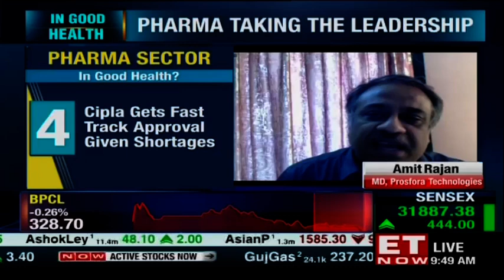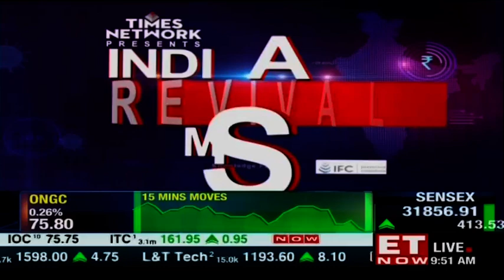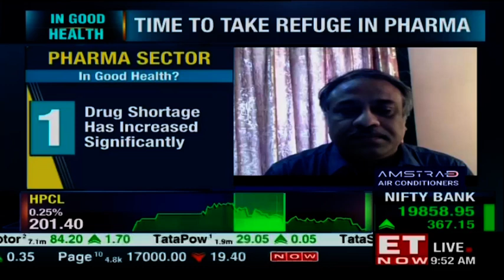Pharma Taking The Leadership? | Prakash Agarwal of Axis Capital To ET NOW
How to differentiate between the top pharma cos? What's Prakash Agarwal's stance on pharma? Watch now to know!